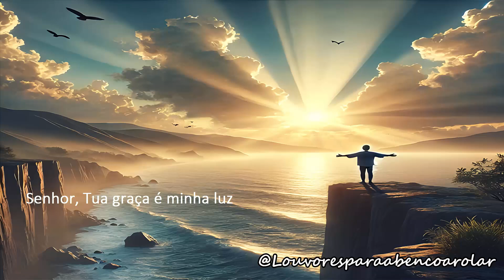Senhor, Tua graça é minha luz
**Título: "Senhor, Tua graça é minha luz"**

(Estrofe 1)
Em meio à tempestade, não me deixas só
Tua paz é o meu abrigo,
Tua voz me guia, me faz seguir.

(Refrão)
Teu amor me sustenta, Senhor,
Em cada passo, em cada dor.
Tua presença é meu lugar,
No Teu colo eu quero estar.

(Estrofe 2)
Quando o medo me cerca, eu clamo a Ti
Tua mão poderosa me faz prosseguir
És a rocha que não se abala,
Minha fortaleza, minha alma exalta.

(Ponte)
Nada vai me separar do Teu amor,
Nem as águas, nem o vento, nem a dor.
És fiel, és meu Salvador,
Em Ti confio, meu Redentor.

(Final)
Teu amor me sustenta,
Em Ti vou confiar.

Oferta da Amazon

Olá para ajudar o canal crescer clique no link abaixo nas ofertas e faça sua compra obrigado.

Oferta do canal